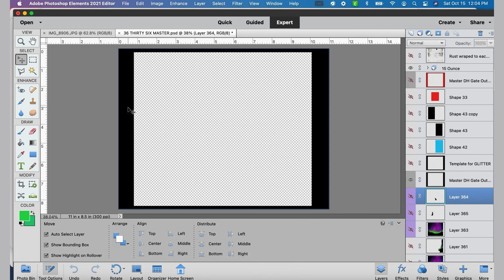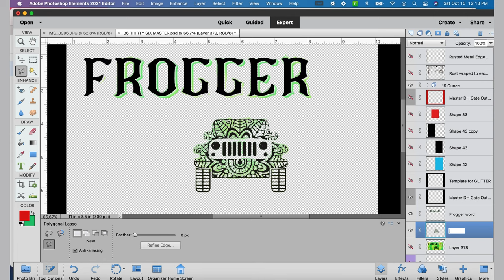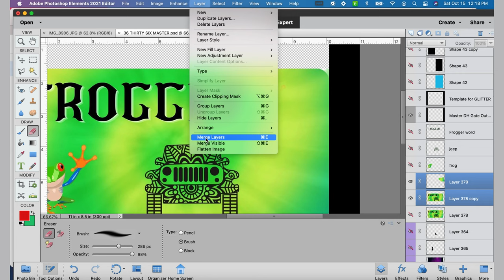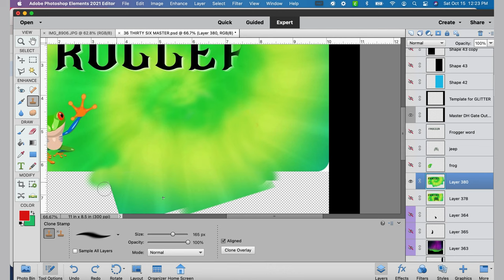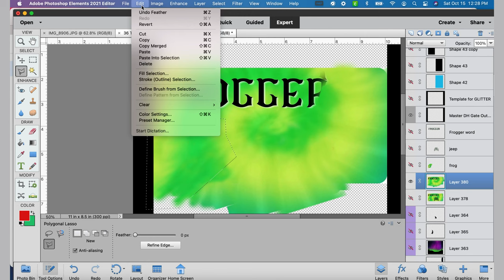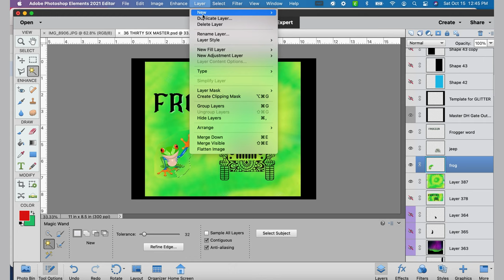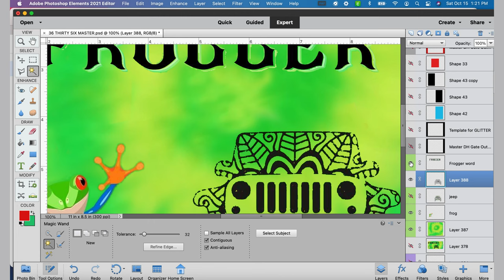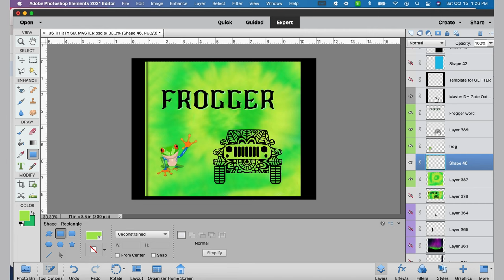How To Make A Design Fit Onto A Tumbler Using Photoshop Elements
Hey, everybody, and welcome. My name’s Roy, and today we’re gonna make a horizontal image fit into the almost square template of a 20 ounce tumbler by taking the design apart and reconfiguring in such a way that that it will fit.

If you’re looking for some unique designs, be sure to check out my digital design

Here are links to products I used in this video, as well as products I use regularly and feel good about sharing.

Peel N’ Stick Ruler Tape
20mm x 33m, 108 feet (larger) heat tape
13mm x 33m, 108 feet heat tape
10mm x 33m, 108 feet (narrower) heat tape
Desktop tape dispenser
24” metal ruler
Folding utility knife
Olaf 12” x 18” self-healing cutting mat
Oven thermometer ($5.99)
Alibaba tumblers, averaging $4.00 to 44.20 EACH! (Chloe Peng is the rep)
Hamilton Beach Convection Oven

Sublimation paper I use:
HTVRont:

And please check out our Facebook group, If you enjoy sublimation, just answer a couple of quick questions and join. You do need to answer the questions, and you must agree to the group rules, but I promise, they’re not difficult! We’d love to have you!